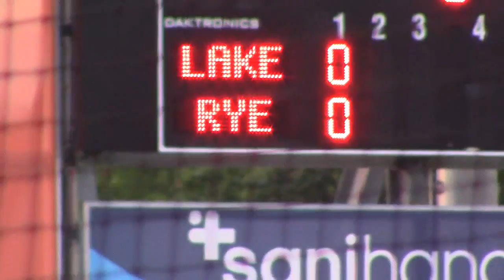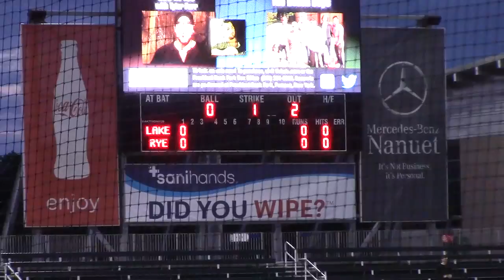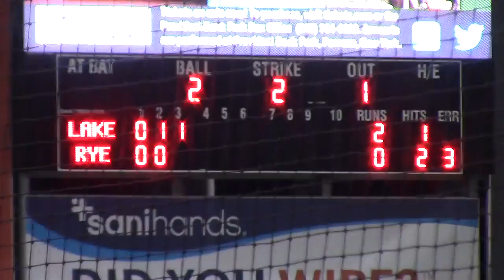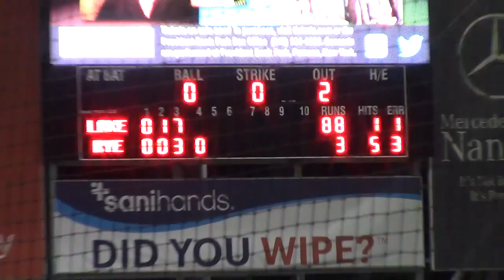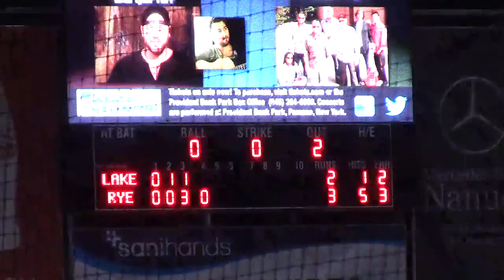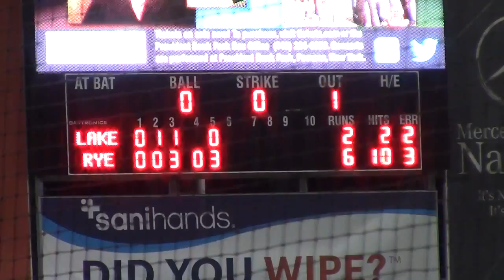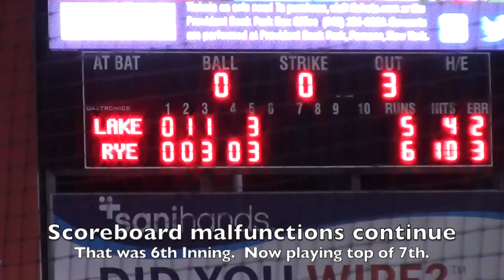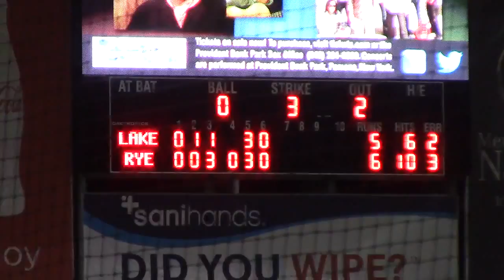Every Pitch: Rye Garnets 6-5 Win Over Lakeland for 2014 NYS Sec. 1 Class A Title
Sat., May 31, 2014 - Provident Bank Ballpark, Pomona, NY.  Rye Garnets beat Lakeland 6-5 behind sophomore George Kirby's herculean 153-pitch, 12-strikeout effort (which earned him MVP honors) to win the Section 1, Class A state title.  After Lakeland got the first two batters on base in the top of the 7th (representing the tying and go-ahead runs), Kirby struck out 3 Hornets in a row to close out the victory.  His fastball was clocked at 87 mph early in the game.

This video shows (almost) every pitch in the game, and every play.  (Due to battery replacement and recharging issues, a small handful of pitches were missed.)

The scoreboard malfunctioned a few times in the game, so note that some of the innings of the runs scored were not correct.

The Rye Garnets now advance to the state regional semifinal in the state tournament to play Section 9, Class A champ Wallkill at 4 pm on Friday, June 6 at Saugerties, NY.

Well-deserved congratulations to MVP George Kirby, Coach Mike Bruno and the entire Rye Garnet championship team! And best of luck Friday at Saugerties against Walkill!